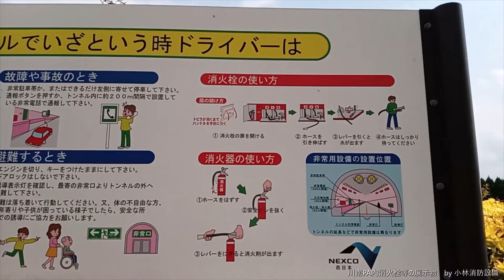トンネル防災：消火栓等の展示物（川南パーキングエリア内）～小林消防設備 福岡県豊前市 全類消防設備士 第二種電気工事士 経営学修士～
福岡県豊前市の小林消防設備　全類消防設備士　第二種電気工事士の小林寮一です。
動画は、宮崎県児湯郡川南町の川南パーキングエリア内にある消火栓等の展示物です。
トンネル内で何かあった時のドライバーの心得等が記載されています。
消火栓等の展示物があり、とても勉強になりました。
消防設備の消火栓とは、使用方法が異なります。
動画でご確認していただければ幸いです。